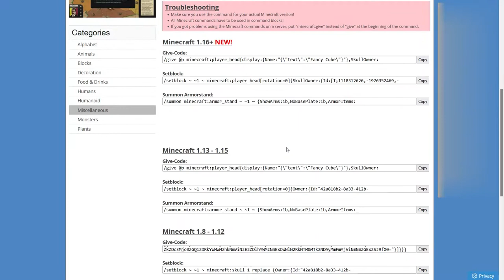Tuto : faire un clavier gaming dans Minecraft | Episode 2 | Faire un setup gaming dans Minecraft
Dans cette video je vous montre 2 façon de faire un clavier gaming dans Minecraft que se soit en survie ou en créatif. Sinon voici le lien pour la tete :